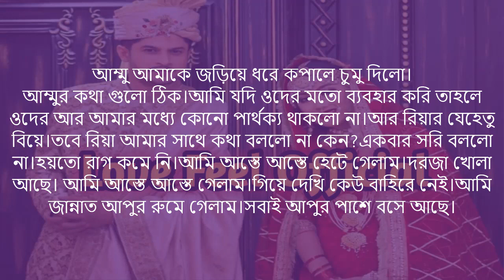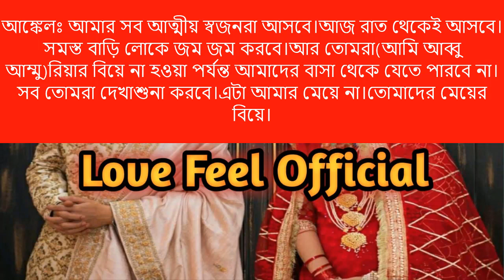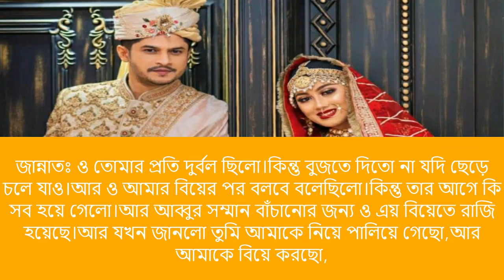349 ছোট বেলার বান্ধবী যখন বউ Part 08 Ashik+Pianka,mafi+5